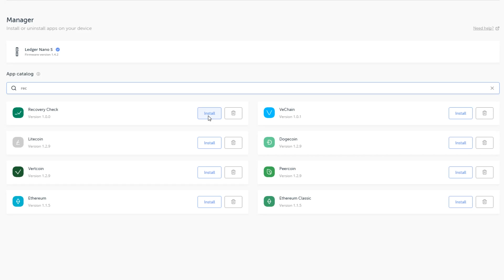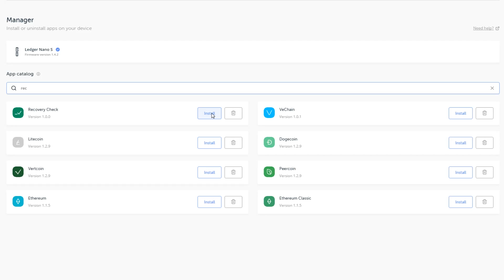Ledger: sei sicuro di aver salvato per bene le parole di recupero? Recovery check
Sei sicuro di aver salvato le parole di recupero del tuo ledger nano s?

ETH Address 0x4f6274D0b6dc1c693137CB6c4B858b21e2dDA95B
Bch address 13WdEKB8yP91HN8XvxhaxaF9netaftVG3q
Ripple address raKUZu6DvDujPkKxP6UCFKLkqap9FULziV
Dash Address XscQmWz4qZGJgGzFickfj59bMthDngD2Lh
Zcash Address t1g3RQw6ArHoiGqVQyr2tNa5AM2WjdCJPhb